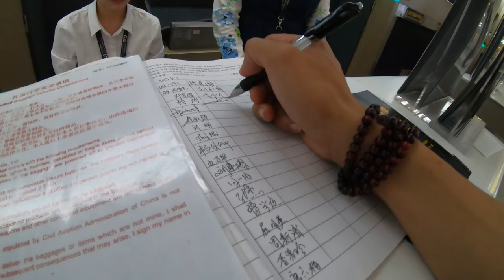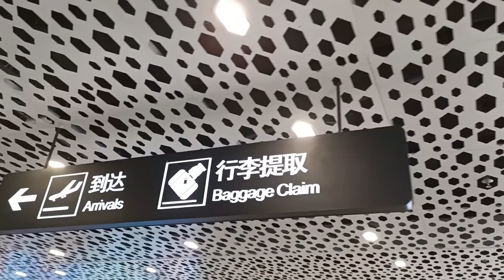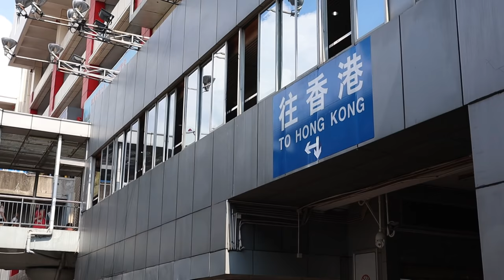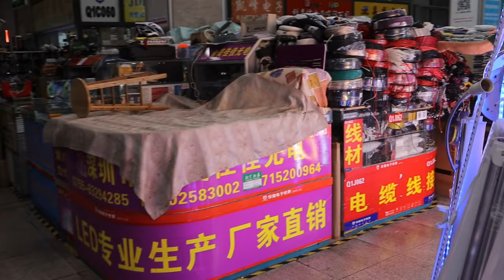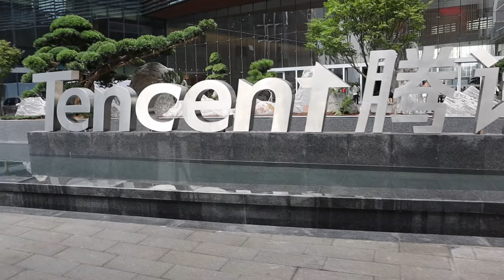THÂM QUYẾN sau 40 năm. Người VN ko được đi bộ qua HK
Hãy xem sự phát triển của Thâm Quyến và ghé thăm 3 trụ sở công ty Huawei, Tencent & DJI
Thâm Quyến thuộc tỉnh Quảng Đông là đặc khu kinh tế đầu tiên ở TQ.
0:00 Chuyến bay & sân bay Bảo An
3:16 Vịnh Thâm Quyến
5:31 Khu bảo tồn nước lợ
6:27 Công viên tài năng
8:00 Seaworld
10:47 Cửa khẩu La Hồ đi HK
12:49 Chợ điện tử Hoa Cương Bắc
16:34 Trụ Sở Huawei, Tencent, DJI
25:01 Civic center
29:30 Biểu diễn ledshow